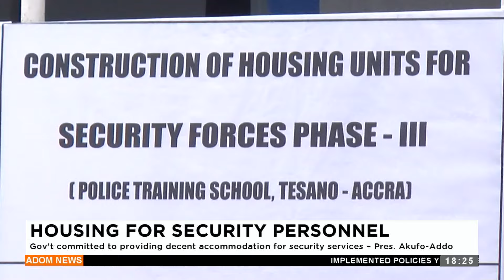Housing for Security Personnel: Gov't committed to providing decent accommodation for security.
Housing for Security Personnel: Gov't committed to providing decent accommodation for security service - Pres. Akufo-Addo - Adom TV Evening News (23-7-24)